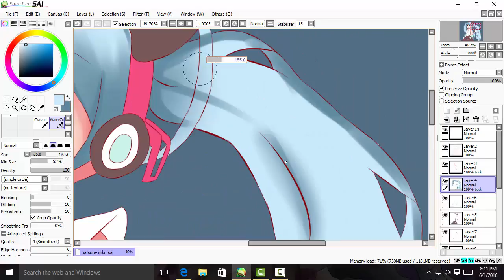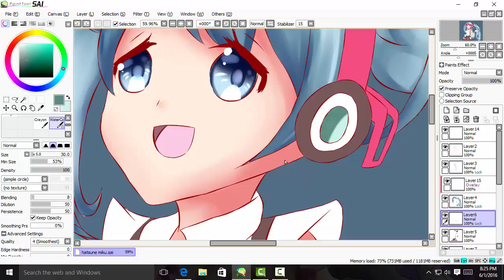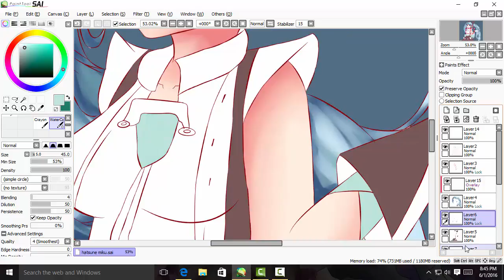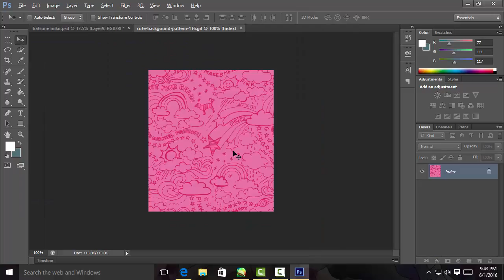Hatsune Miku [Paint Tool SAI] Speedpaint